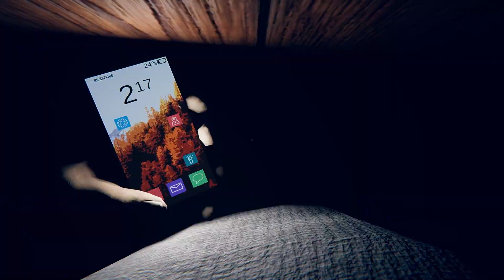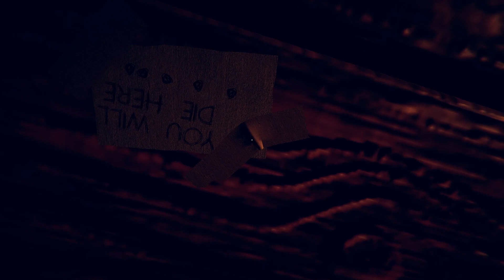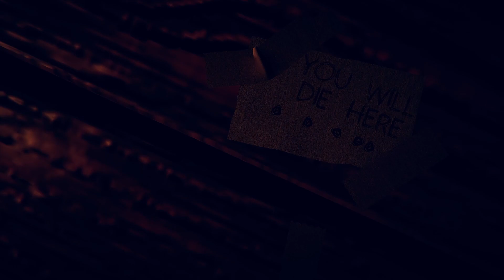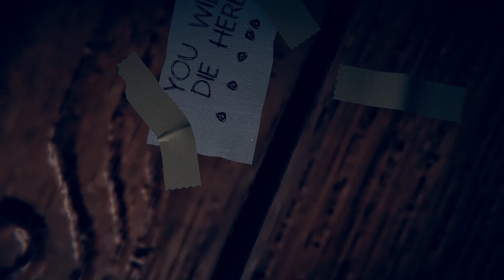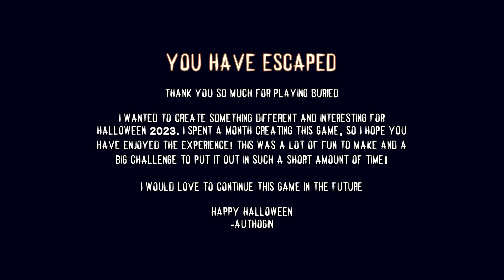STUCK IN A CASKET... | BURIED HORROR GAME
This is a cool indie game about being buried alive, with only lighter and a small amount of oxygen left.